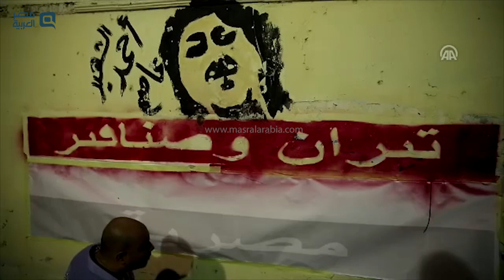مصر العربية | الأمن يفرق صحفيين محتجين بالنقابة على اتفاقية "تيران وصنافير"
فرّق الأمن المصري، مساء يوم الثلاثاء، بالقوة وقفة لصحفيين محتجين بمقر نقابتهم وسط العاصمة المصرية على اتفاقية "تيران وصنافير"، وفق شهود عيان، ومصدر نقابي.